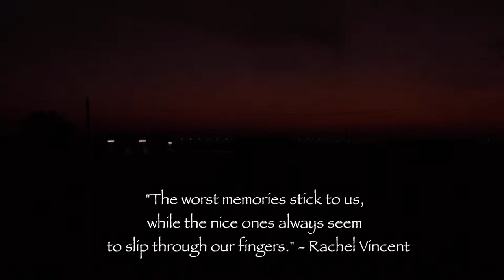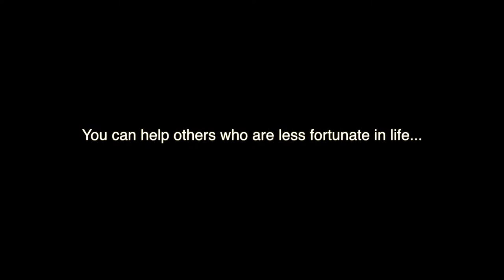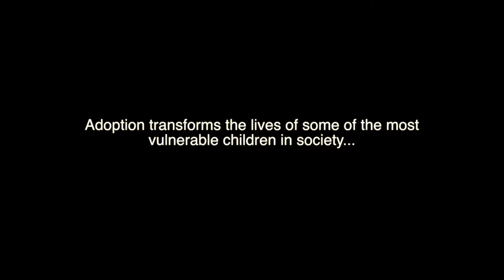The Forgotten (2014) by Sarah Moabi and Roda Al Thani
AQA A2 Mest 4
Doha College
Sarah Moabi
Roda Al Thani

Best National Picture Winners